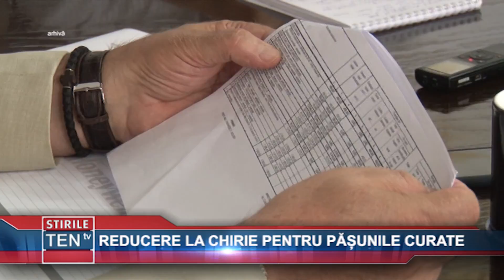REDUCERE LA CHIRIE PENTRU PASUNILE CURATE - 18 MAI 2018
REDUCERE LA CHIRIE PENTRU PASUNILE CURATE

STIRILE TEN TV, LUGOJ, TELEVIZIUNE, STIRI, TIMIS,